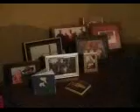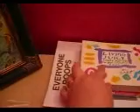2.5 minute Tour - My Favorite Things at Home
Using an old camera and the mic in my laptop, I tried my best to accomplish Amy Krouse Rosenthal's latest mission (#61) Old-tech.